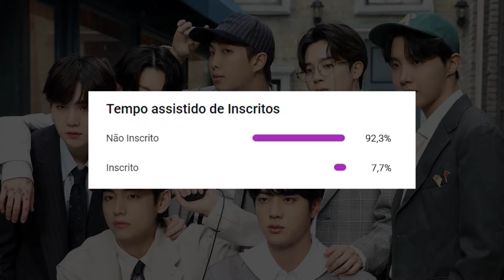QUAIS SÃO OS GRUPOS DE KPOP MAIS FAMOSOS DO MUNDO? | Pipoca Perfeita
Antes do BTS, o kpop já vinha fazendo história e conquistando o público. Popular na Coreia desde os anos 80, o kpop passou a ser reconhecido internacionalmente por volta de 2012 com o hit Gangnam Style, que todo mundo com certeza lembra, né?